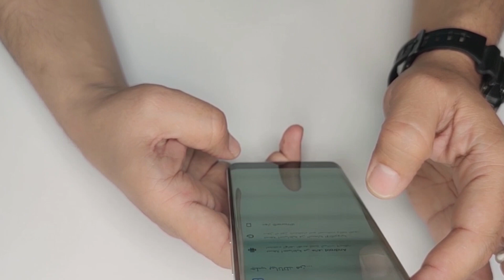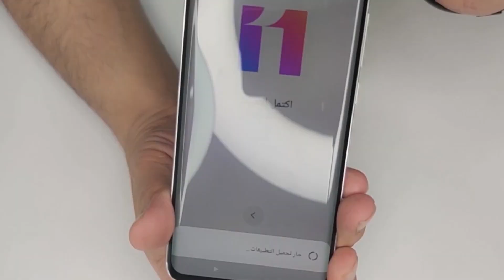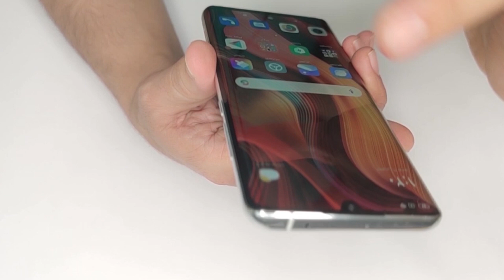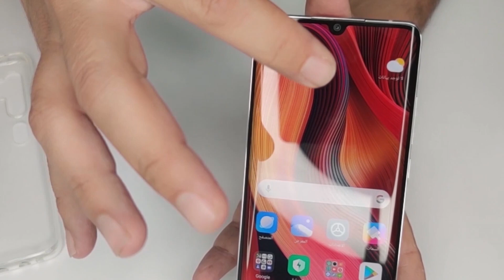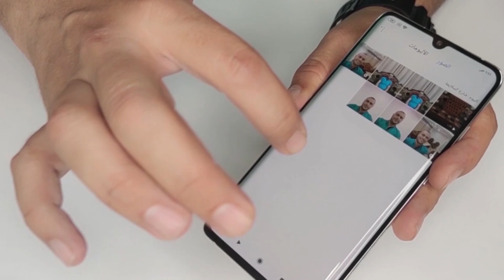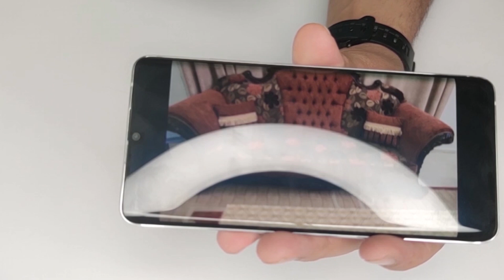شاومي مي نوت 10 - Mi Note 10 أول هاتف في العالم بكاميرا 108 ميجا بكسل - وحش شاومي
يعتبر من أقوى وأفخم الهواتف من شاومي وخاصة الكاميرا الاساسية 108 ميجابكسل .
فتح علبة جهاز شاومي مي نوت 10 اللون الابيض وعرض ما بداخل العلبة ونستعرض الكاميرا الخماسية التي يأني بها .. والتي تأتي بعدسة اساسية دقتها 108 ميجابكسل .
شرح مفصل عن مواصفات وعيوب شاومي مي نوت 10
مميزات وعيوب شاومي مي نوت 10
مراجعة MI NOT 10